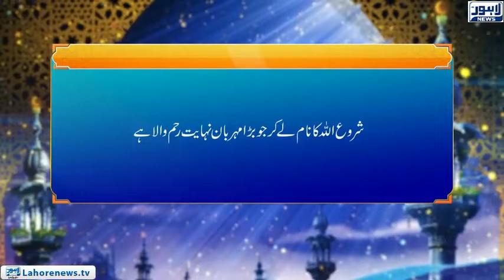Roshni Episode 588 | Noor-e-Hidayat (Surah Al Imran Ayat 53 - 55) Rafah-e-Esaa | 17 September 2018